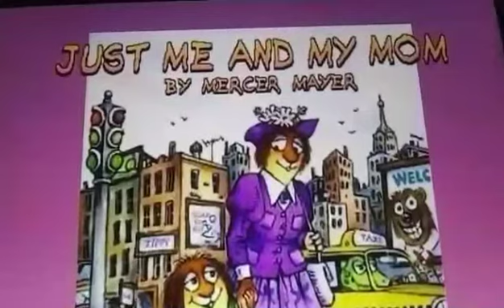Little Critter- Critter City